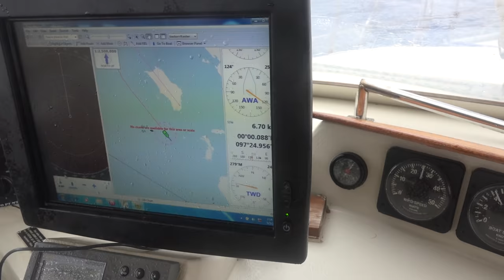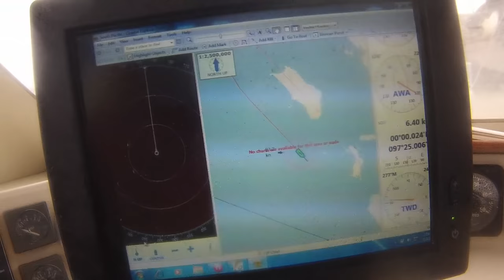We Crossed The Equator!- SV Delos Sailing Ep. 77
Sailing through a massive squall, the weather finally calms enough for us to put the pollywogs though an equator crossing ceremony and go for a swim!

00:05 - Ramukanji by OneTox
14:25 - Stepping out (Feat. Choc Stix) by Ryan Kidwell
17:20 - We are worthy by Ryan Kidwell